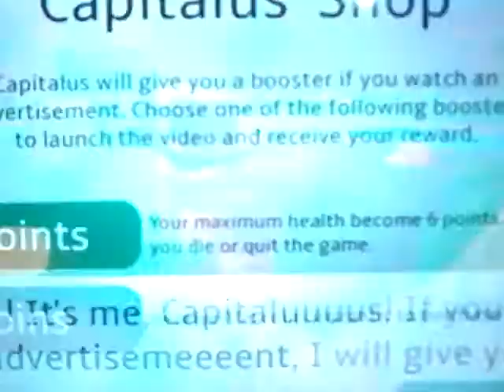O Heitor virou massinha